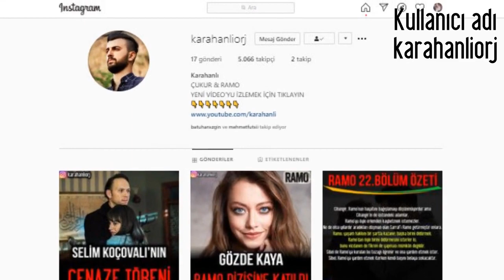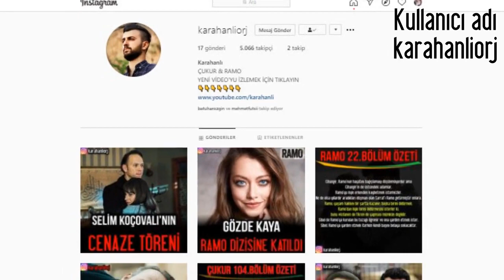Çukur 4 Sezon 14 Bölüm Fragman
SELIM KOCOVALI OLDU